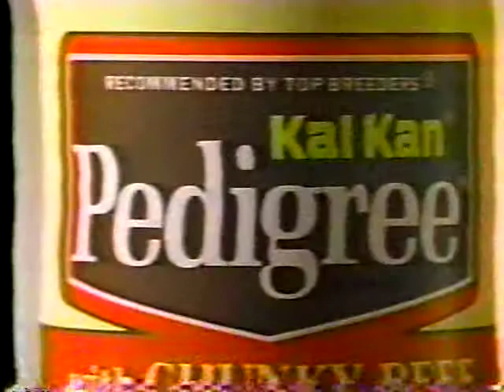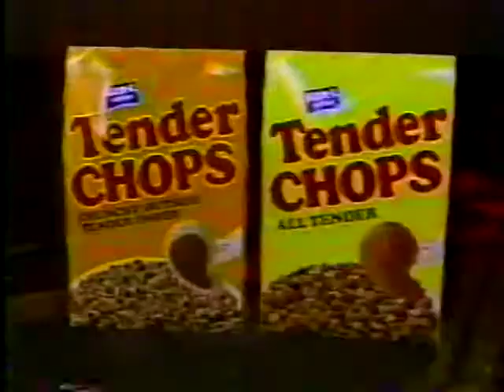WDIV October 2, 1988 Commercial Break #16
Here are some commercials seen on WDIV in the early hours of October 2, 1988.